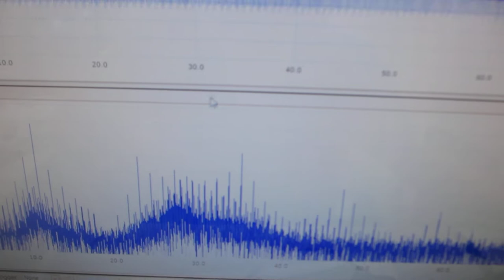超音波プローブの超音波伝搬特性を利用した、非線形現象の制御技術（超音波システム研究所）